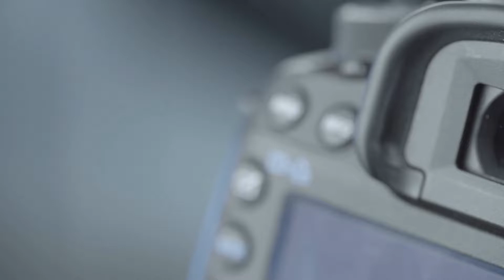FITNESS TIME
Fitness Time Gym located at Tourist Club Abu Dhabi City